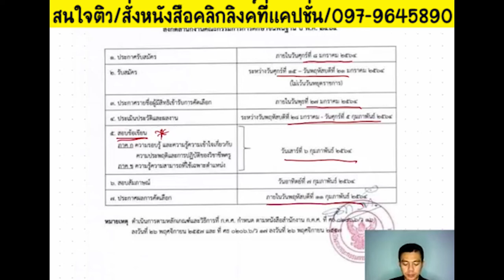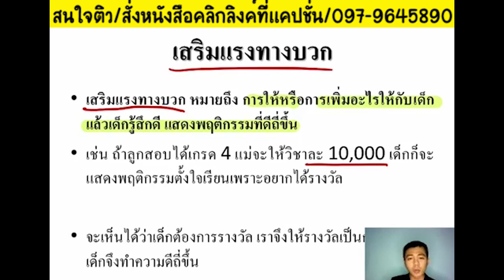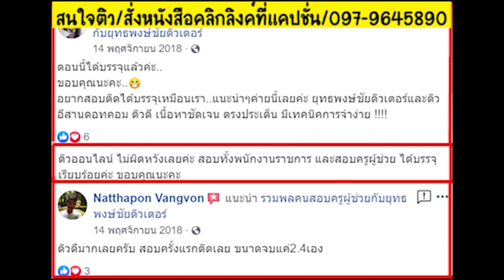📚ติววิชาการศึกษา ครูกรณีพิเศษ "การปรับเปลี่ยนพฤติกรรม"